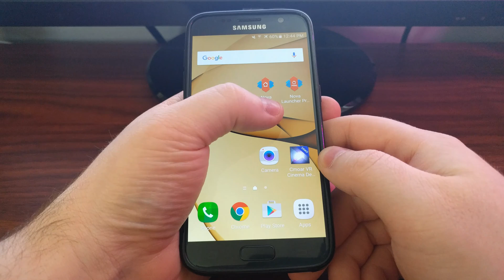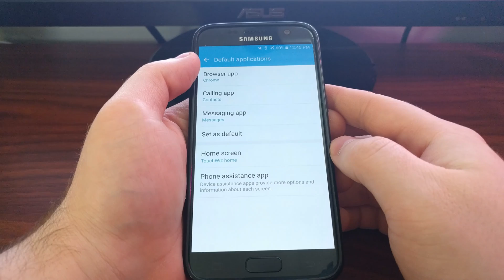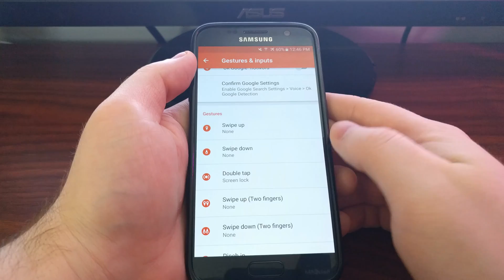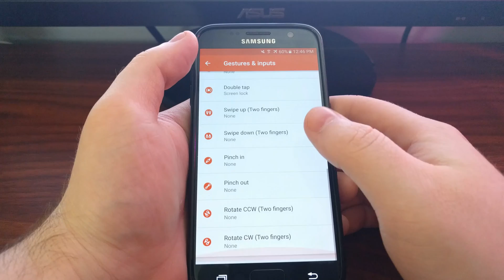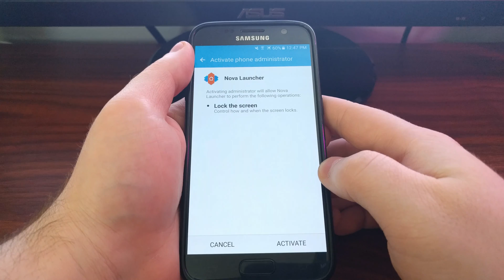How to Enable Double Tap to Sleep on the Galaxy S7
If you're willing to use a custom launcher on the Galaxy S7 or S7 Edge, then I can show you how to enable Double Tap to Sleep functionality.